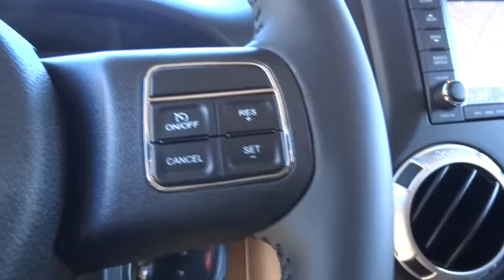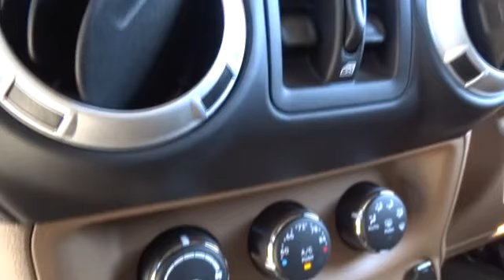2014 Jeep Wrangler Unlimited Santa Rosa, Petaluma, Novato, San Rafael, San Francisco CA EL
2014 Jeep Wrangler Unlimited Rubicon - Stock#: EL114997 - VIN#: 1C4HJWFG2EL114997

2727 Dowd Dr.

NAV, 4x4, Alloy Wheels, Heated Mirrors, CONNECTIVITY GROUP, Premium Sound System, Tow Hitch, SUPPLEMENTAL FRONT SEAT SIDE AIR BAGS... MAX TOW PACKAGE, QUICK ORDER PACKAGE 24R. Rubicon trim, Black Clear Coat exterior CLICK ME!br /br /KEY FEATURES INCLUDEbr /Heated Mirrors, 4x4, Premium Sound System, Aluminum Wheels Keyless Entry, Privacy Glass, Steering Wheel Controls, Child Safety Locks, Rollover Protection System. br /br /OPTION PACKAGESbr /RADIO: UCONNECT 730N CD/DVD/MP3/HDD/NAV SIRIUSXM Travel Link, Uconnect Voice Command w/Bluetooth, Remote USB Port, 1-Year SIRIUSXM Travel Link Service, Integrated Voice Command w/Bluetooth, 1-Year SIRIUSXM Traffic Service, 40GB Hard Drive w/20GB Available, SIRIUSXM Traffic, CONNECTIVITY GROUP Uconnect Voice Command w/Bluetooth, Vehicle Information Center, Remote USB Port, Tire Pressure Monitoring Display, MAX TOW PACKAGE Class II Receiver Hitch, Trailer Tow w/4-Pin Connector Wiring, BODY COLOR 3-PIECE HARD TOP If ordering without AEM (Dual Top Group), the black soft top will not be included, Rear Window Defroster, Delete Sunrider Soft Top, Freedom Panel Storage Bag, Rear Window Wiper/Washer, AIR CONDITIONING W/AUTO TEMP CONTROL Air Filtering, SUPPLEMENTAL FRONT SEAT SIDE AIR BAGS, ENGINE: 3.6L V6 24V VVT (STD), TRANSMISSION: 5-SPEED AUTOMATIC (W5A580) Hill Descent Control, Tip Start, QUICK ORDER PACKAGE 24R Engine: 3.6L V6 24V VVT, Transmission: 5-Speed Automatic (W5A580). br /br /WHO WE AREbr /The new and pre-owned inventories at Lithia Chrysler Jeep Dodge of Santa Rosa are always stocked with a wide variety of Chrysler, Dodge and Jeep vehicles. The qualified sales representatives and expert auto technicians provide you with a straight forward, no hassle shopping and service experience every time. Come and meet us today at 2727 Dowd Drive; you can see everything our Santa Rosa, CA dealer has to offer! br /br /Please confirm the accuracy of the included equipment by calling us prior to purchase. br /